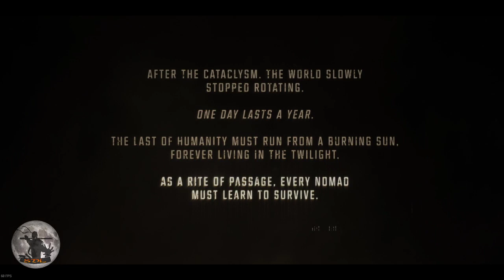Last Oasis - Primer contacto: Prima 5ª de Bear GryIIs comienza su aventura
Recordad que en Twitch hago directo todos los dias:
Y si quereis estar al tanto de cuando subo video, abro directo, o simplemente teneis cualquier duda y/o sugerencia, os animo a que paseis por mi discord (ShiNOOBiS):